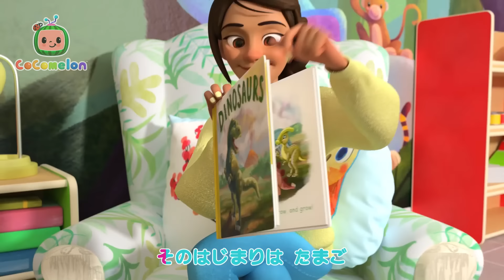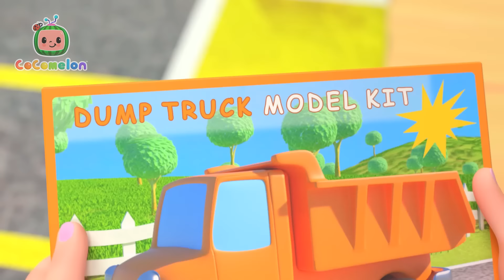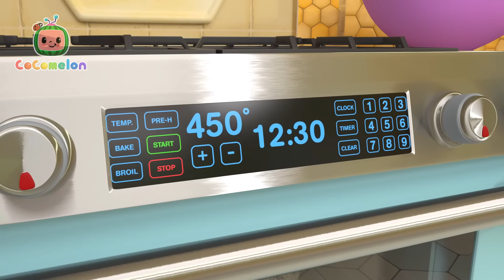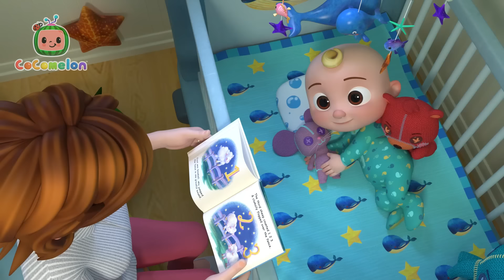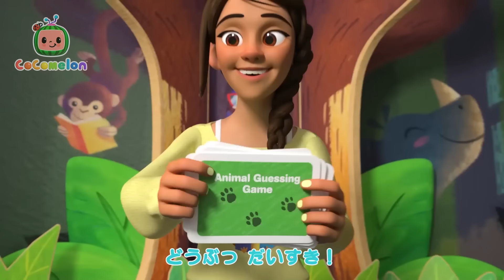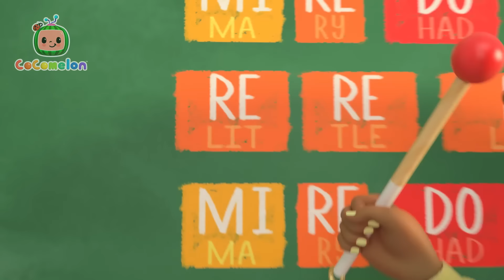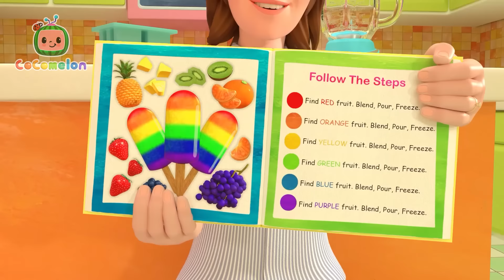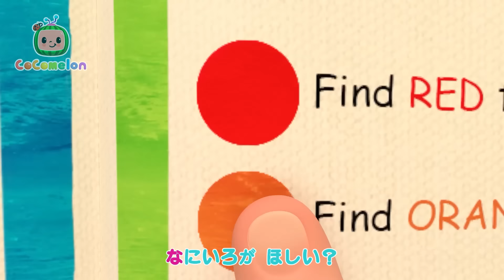🚌 バスごっこのうた 🎶🚍 | こどものうた‐あかちゃんが喜ぶ歌‐ココメロン日本語公式チャンネル‐cocomelon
🎤歌詞🎤

00:00 バスごっこのうた
03:36 しあわせがあるばしょ
07:13 てをあらおう
10:26 カシの木のこもりうた
12:36 からだをうごかそう
15:00 きょうりゅうだいすき
18:01 クリスマスはっぴょうかい
21:35 あたま　かた　ひざ　つまさき
24:26 おひるねのうた
27:29 ゼリーでいろのおべんきょう
31:04 いろんな色の車
35:22 でんしゃごっこ
38:01 フワフワようもう ください！
40:30 たすけあおうね
43:25 あめ　あめ　やんで！
46:03 クラスのともだち　ジェリービーン
48:34 ピザをつくろう
51:31 お名前なぁに？
55:19 おやすみの前にすることは？
59:06 このどうぶつ、な〜んだ？
1:02:38 フリーズダンス
1:05:32 どうぶつダンス
1:09:03 バスケットボールしよう
1:11:58 おんぷのうた
1:15:19 テコンドーしよう
1:18:27 楽しい海
1:21:08 おでかけのじゅんび
1:23:30 かたちのなまえは？
1:27:44 はじめてのほいくえん
1:30:34 はがぬけた！！
1:33:20 おへやをかざろう、クリスマス！
1:35:52 ほいくえんのじゅんび
1:39:09 だいスキスキスキ
1:41:40 CCM0195JAP
1:44:04 みんなで朝ごはん
1:46:28 いろんなお野菜たべよう
1:50:16 自転車に乗りたい！
1:53:34 雪の世界へ
1:56:14 ゆびファミリー
1:58:30 カラフルアイス